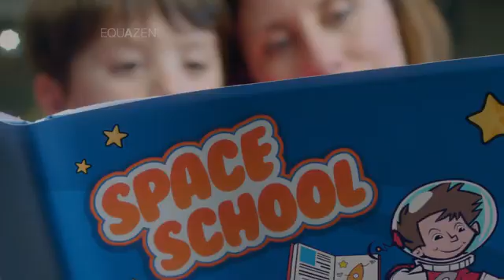Equazen TV Commercial - Shirlie Randall - Female Voiceover